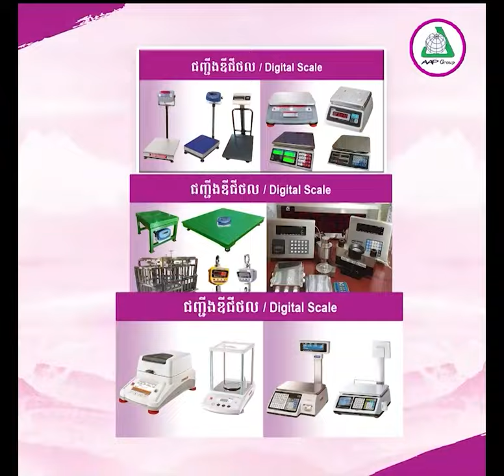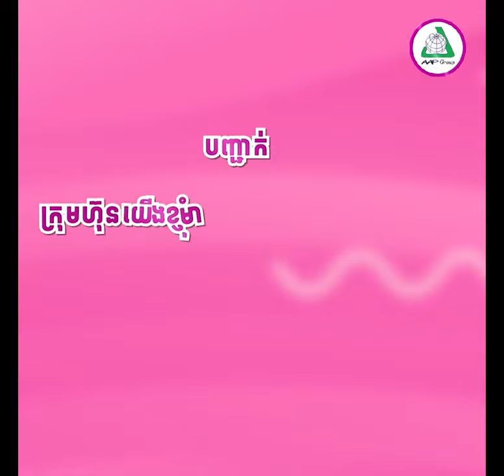មិនទុកទេ ! ក្មេង​ទំនើ​.ង​ថត​អួត​បង្ហោះ​អាវុ.ធ​ក្រោម​កែបម៉ូតូ ​ត្រូវ​​នគរបាល​ខេត្ដកំពង់ស្ពឺឃាត់ខ្លួន